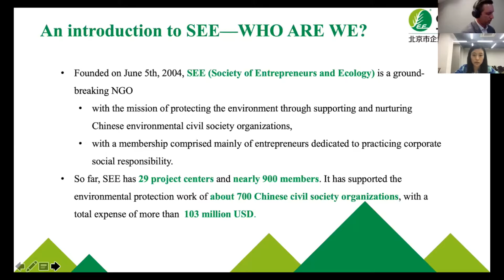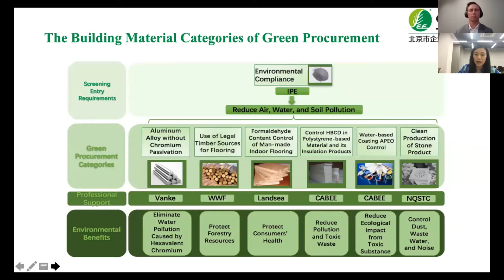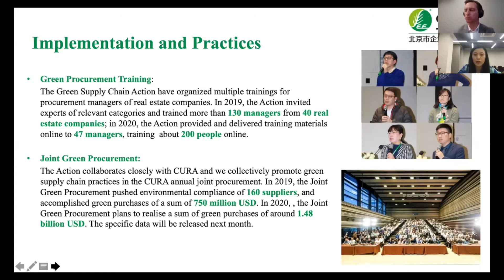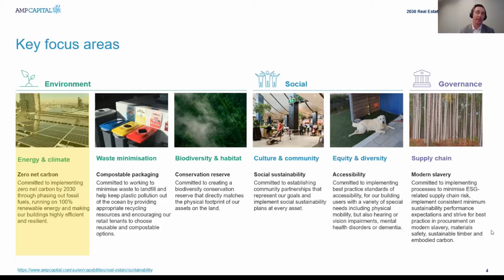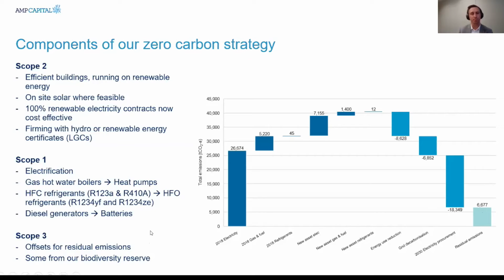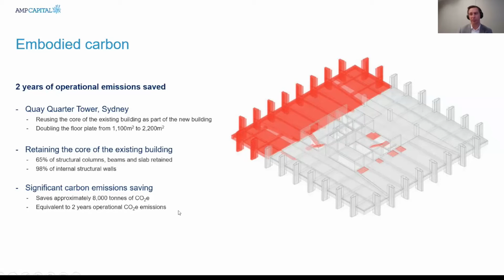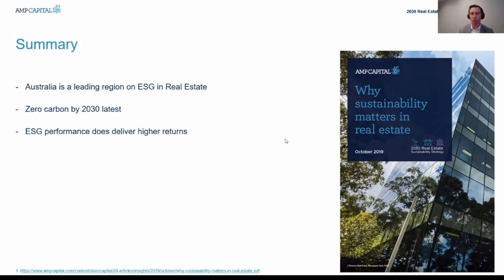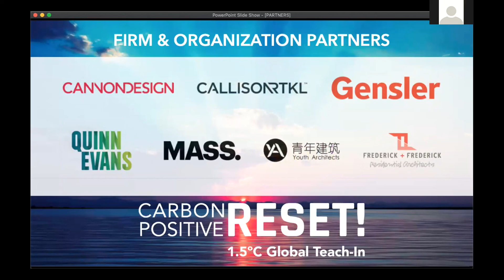让我们面对现实：房地产和采购的力量 // CarbonPositive RESET! 1.5ºC Global Teach-In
CarbonPositive RESET! 1.5ºC Global Teach-In
September 22, 2020 // Asia, Asia Pacific & Oceania
让我们面对现实：房地产和采购的力量
Yaki Wo, Architecture 2030 (Moderator)
Dr Zhiyao LU, SEE Foundation
Chris Nunn, AMP Capital
房地产业在应对气候变化、废弃物、生物多样性、社会影响、无障碍和供应链可持续性等问题和挑战时发挥的作用是什么？